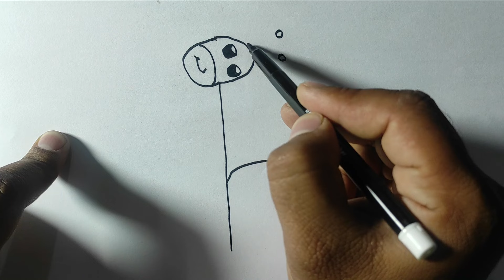Easy Animals Drawing Using Alphabet h & d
In this video you will learn easy animals drawing using alphabet h and d.